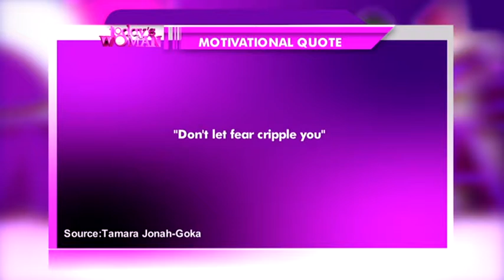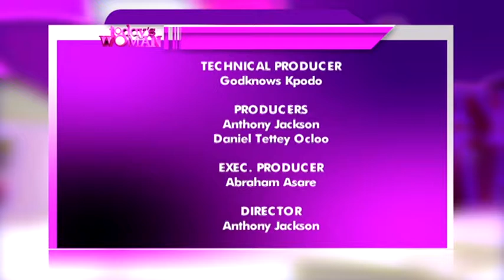TODAY'S WOMAN - 4/5/2019